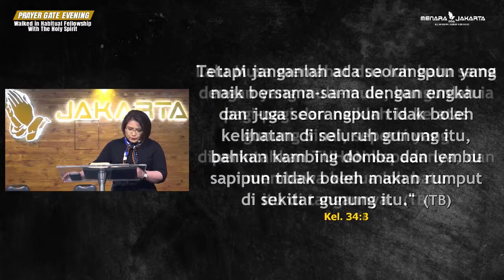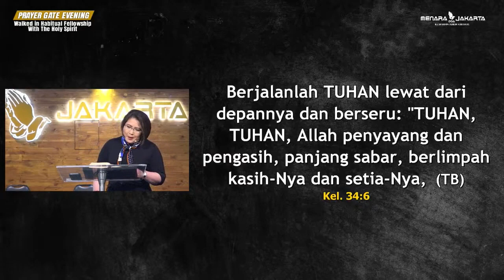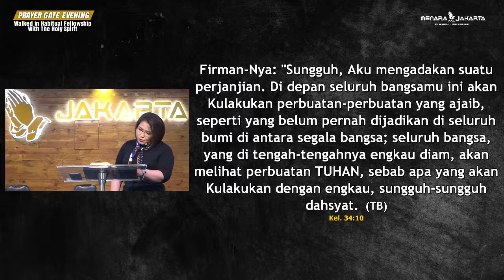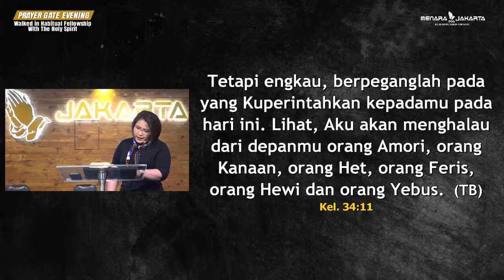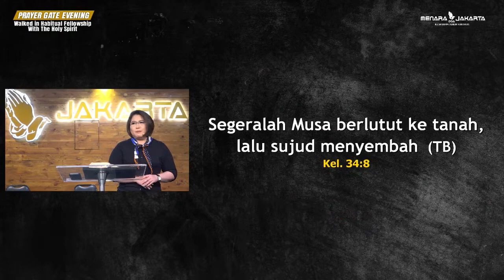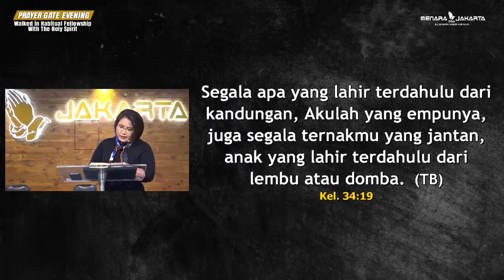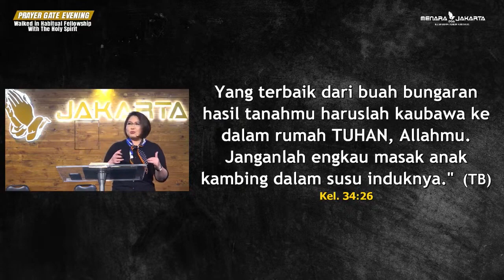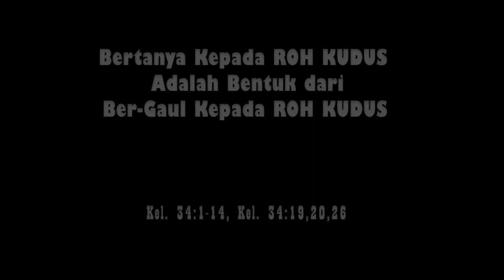GOD'S MESSAGE | WALKED IN HABITUAL FELLOWSHIP WITH THE HOLY SPIRIT | Part 7 | Ps. Elke Widjanarko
Menara Doa Jakarta
Ruko Grand Palace
Blok A1-A2
Jl. Benyamin Suaeb
Kemayoran, Jakarta Pusat